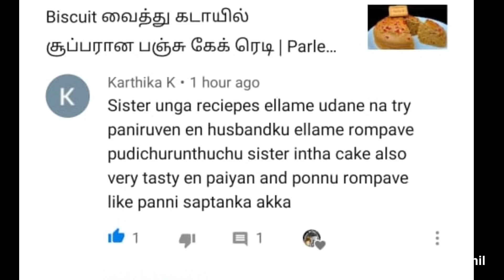Instant மொறு மொறு முறுக்கு | pottukadalai murukku recipe in tamil | cripsy murukku | soft murukku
Instant மொறு மொறு முறுக்கு | pottukadalai murukku recipe in tamil | cripsy murukku | soft murukku | easy murukku